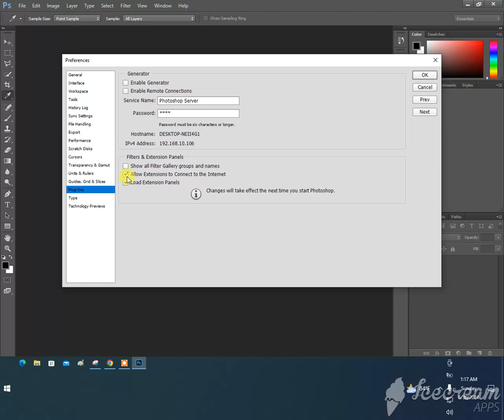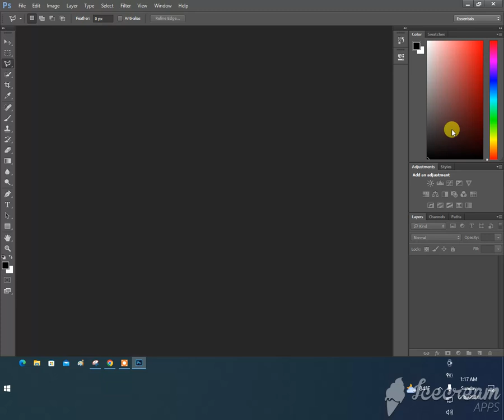HOW TO FIX? "The com.adobe.preview.loader could not be loaded" was not properly signed.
HOW TO FIX? "The com.adobe.preview.loader could not be loaded"
The Libraries extension could not be loaded because it was not properly signed.

Overall, online TV provides viewers with greater flexibility in when, where, and how they watch television content, as well as access to a wider range of programming options compared to traditional TV services.